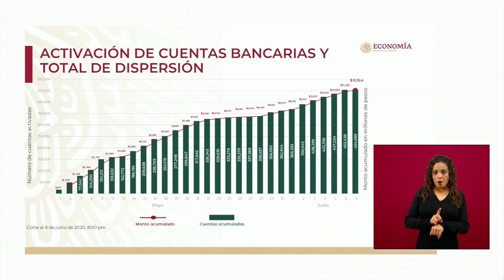Se avanza lento en Créditos a la Palabra para evitar aglomeraciones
Se avanza lento en la entrega de "créditos a la palabra" para empresas familiares, para evitar aglomeraciones en bancos, expone la Secretaría de Economía. Indica que sucursales han cerrado al contagiarse empleados